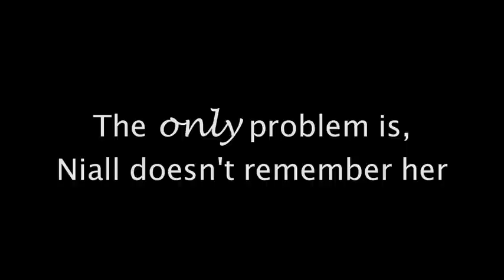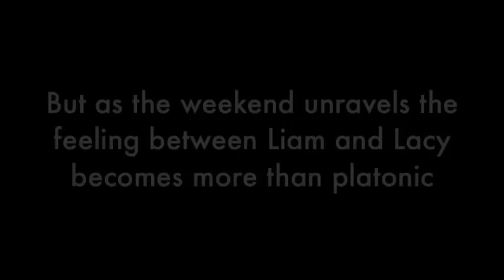For Luck [Book Trailer]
Something Old, Something New, Something Borrowed, Something Blue ...